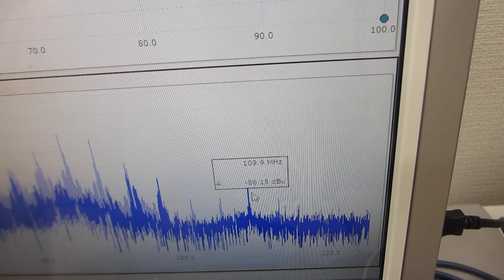オリジナル超音波プローブによる表面弾性波の非線形制御技術――超音波の音圧データ解析から、新しい超音波利用を導く――（超音波システム研究所）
オリジナル超音波発振制御プローブの伝搬特性を利用して、

その結果、表面弾性波について、
１０次以上の高調波を、